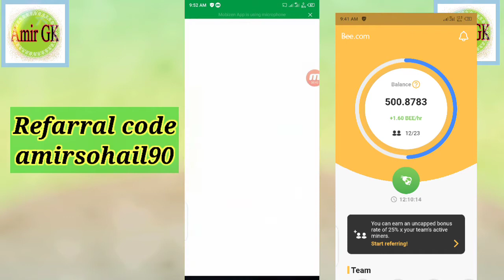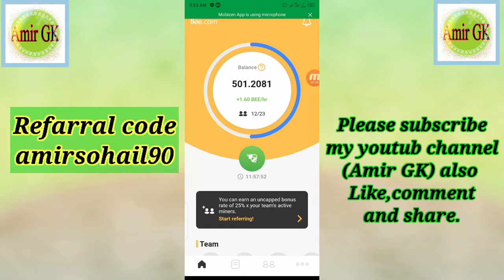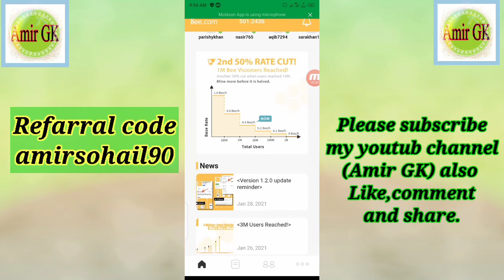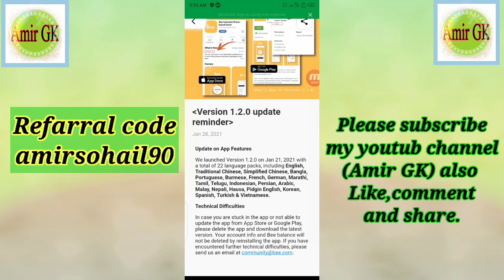Bee Network|| Bee Network Real Or scame||Bee network khi h|| Bee Network ka faidya kha hai||Amir GK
invention Code. Amirsohail90